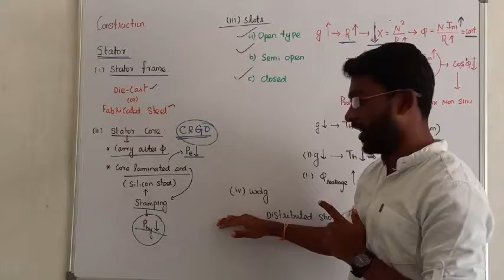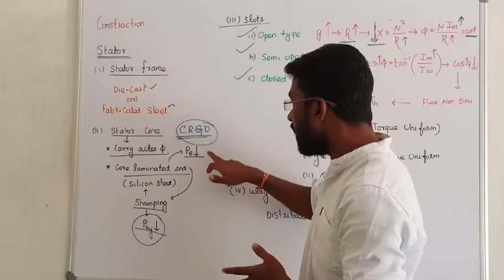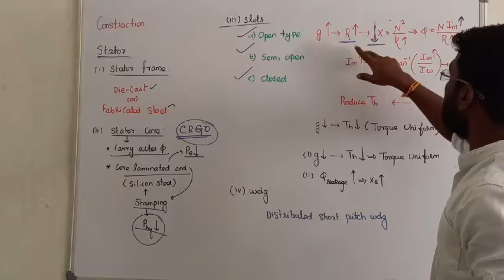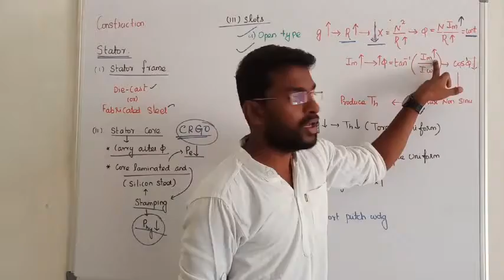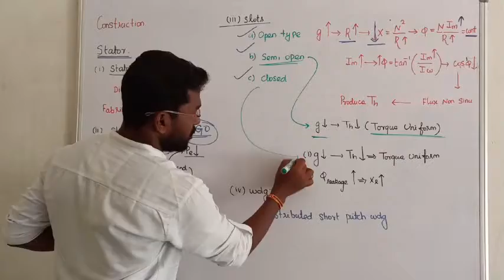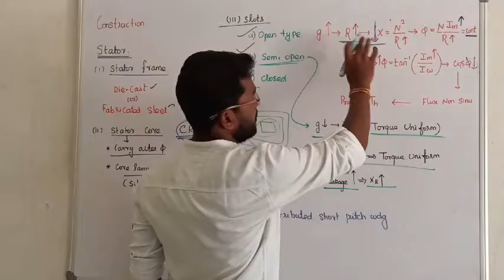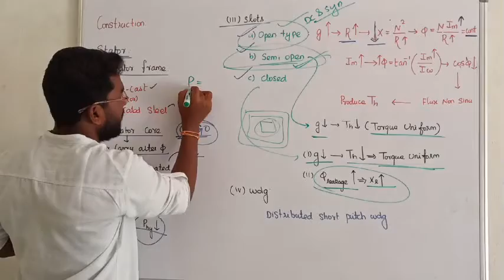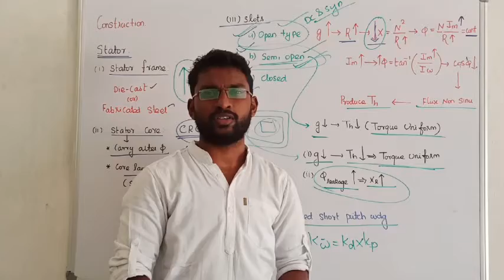3. STATOR CONSTRUCTION II INDUCTION MACHINES IN TAMIL